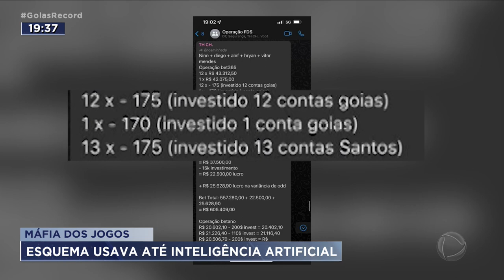MÁFIA DOS JOGOS: ESQUEMA USAVA ATÉ INTELIGÊNCIA ARTIFICIAL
A INVESTIGAÇÃO DO MINISTÉRIO PÚBLICO SOBRE A MÁFIA NO FUTEBOL MOSTRA QUE OS ENVOLVIDOS USAVAM ROBÔS PARA FAZER AS APOSTAS E FAVORECER O GRUPO. OS PROMOTORES TAMBÉM DESCOBRIRAM QUE ELES USAVAM CONTAS DE LARANJAS PARA RECEBER O DINHEIRO, SEM DEIXAR PISTAS.